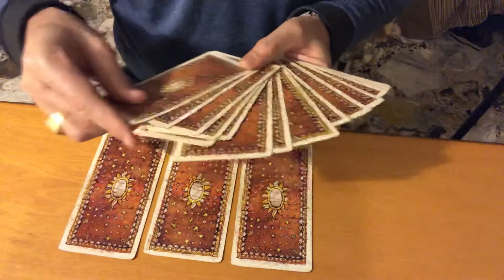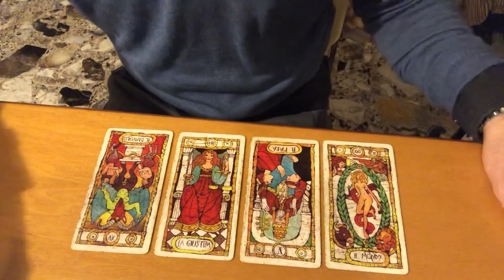Lei lascerà il compagno? Lettura di tarocchi adatta a tutti